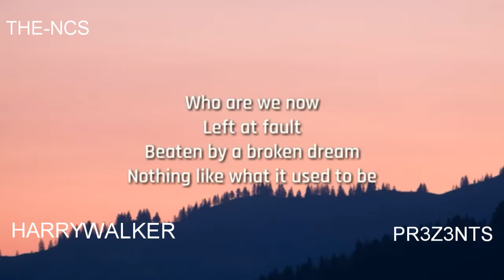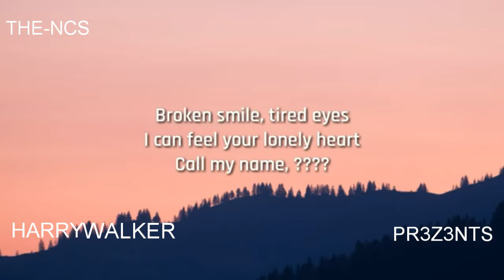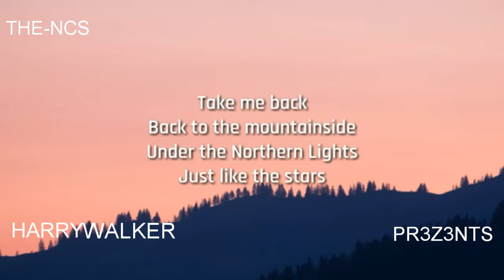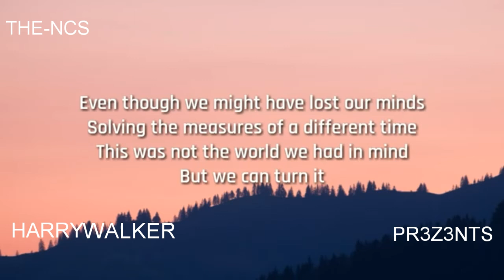DIFFERENT WORLD LYRICS